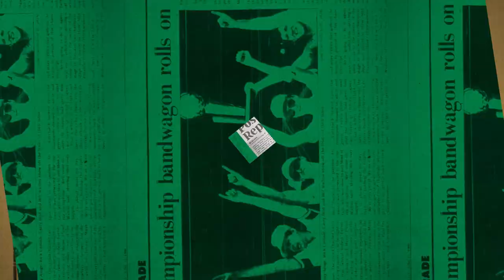2/24 Putnam Postgame Report: ‘Happy with the Effort’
The Celtics avoided an All-Star hangover and picked up right where they left off by putting together a 129-106 victory over the Nets.